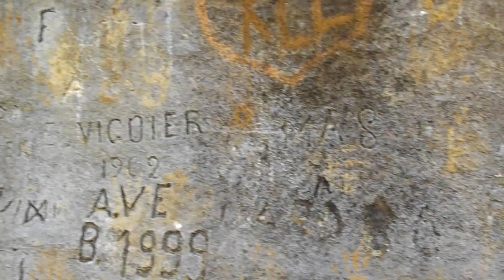Aude 2012 partie 2.